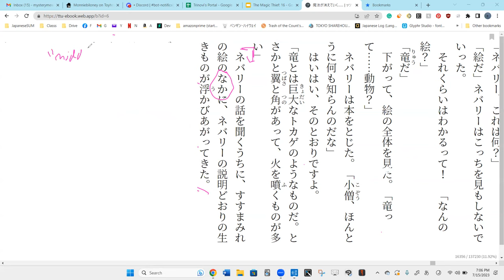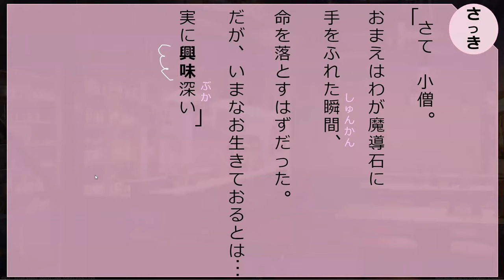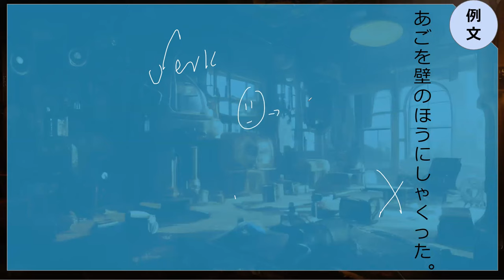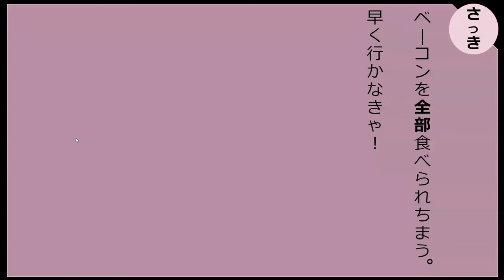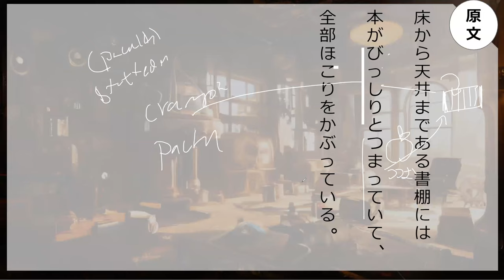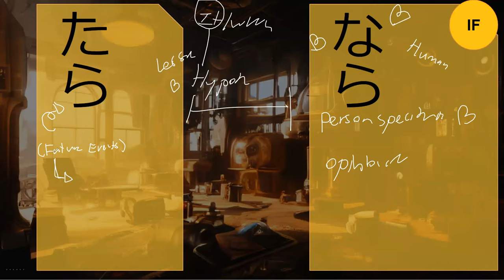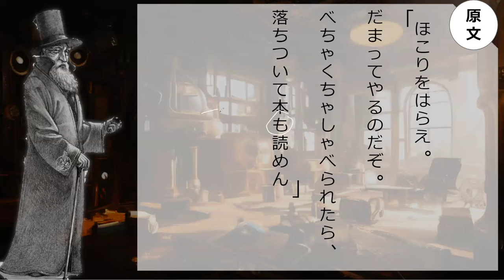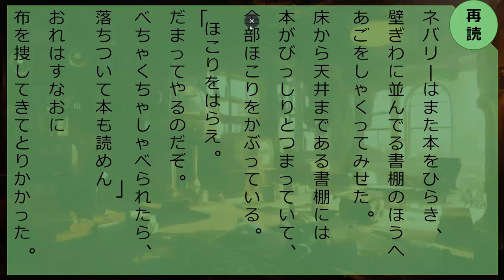Lesson 99 魔法が消えていく